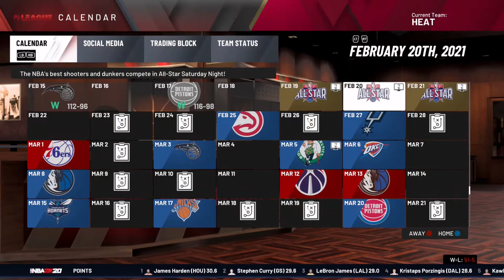NBA 2K20 Create A Legend EP. 17 | NBA Three Point Contest Goes Down To The WIRE!